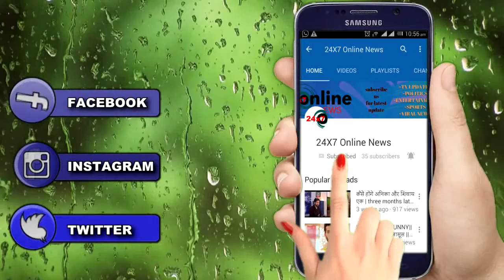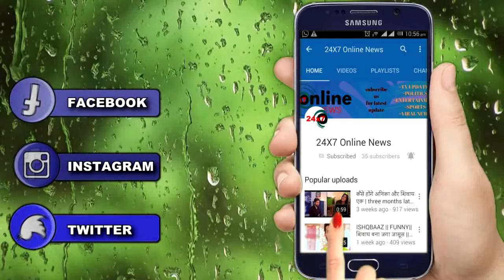MUST WATCH: REKHA लगाती हैं अमिताभ के नाम का सिंदुर